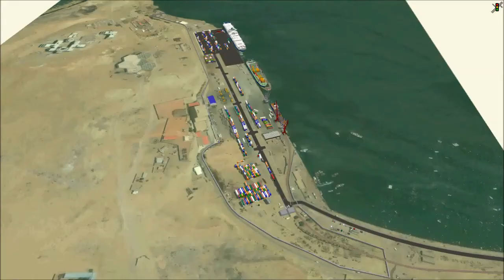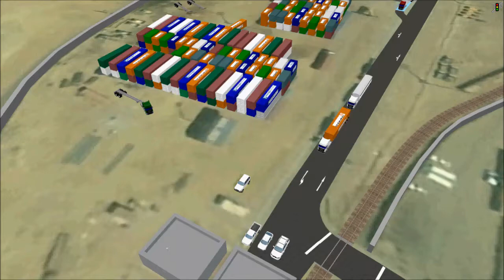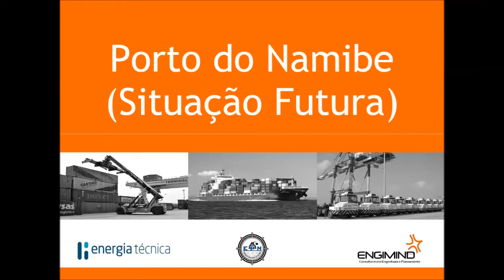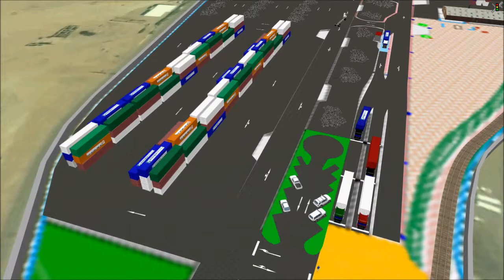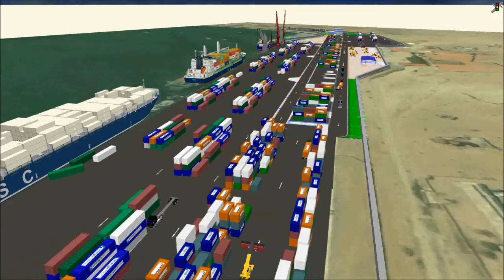Microssimulação | Porto do Namibe (AO)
Microssimulação feita pela Engimind no software PTV VISSIM no âmbito da requalificação do Porto do Namibe, o terceiro maior porto de Angola, localizado na cidade e município de Namibe, também capital da província com mesmo nome.

Microscopic simulation by Engimind using PTV VISSIM software in the project of rehabilitation of the Port of Namibe, the third largest port in Angola, located in town and municipality of Namibe, also the capital of the province with the same name.